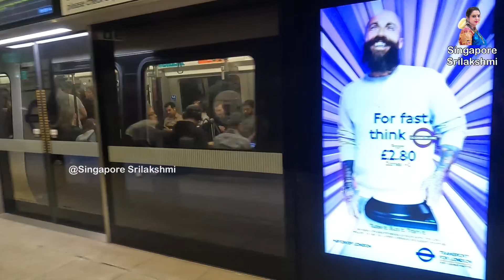Nottingham to London by train |Indian Restaurant in London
Traveling from Nottingham to London by train typically involves a journey of around 1 hour and 45 minutes to 2 hours.

Saravanaa Bhavan in London is a popular chain of Indian vegetarian restaurants known for its extensive menu of South Indian cuisine.

Located in various parts of the city, it offers a range of dishes including dosas, idlis, vadas, and sambar, as well as other traditional South Indian specialties.

The restaurant is well-regarded for its authentic flavors, quality ingredients, and casual dining atmosphere.

If you are interested in more interesting videos, do comment In the comment section ,we shall try to make more creative videos and will be happy to share with you!

Dear Friends,
I am Vidushi Dr. M.S.Srilakshmi, Bharatanatyam Artiste, Artistic Director, Educator and Curator specializing in Bharatanatyam for over 4 decades. I reside in Singapore with my family.  I am very passionate in sharing life experiences. With my YOUTUBE VLOGS, I am getting the privilege of not only sharing with the world but also learning from wonderful  and supportive subscribers.

ನಮಸ್ಕಾರ!🙏

ನನ್ನ ಹೆಸರು ವಿದೂಷಿ ಡಾ .ಎಂ .ಎಸ್ .ಶ್ರೀಲಕ್ಷ್ಮಿ . ನನ್ನ  ಯುಟ್ಯೂಬ್ ಚಾನೆಲ್ ಗೆ ಸ್ವಾಗತ ! 🌷

 ದಯವಿಟ್ಟು ಲೈಕ್ ,ಶೇರ್  ಮತ್ತು  ಸಬ್ಸ್ಕ್ರೈಬ್ ಮಾಡಿ, ನಮ್ಮೊಂದಿಗೆ ಸಂಪರ್ಕದಲ್ಲಿರಿ   !